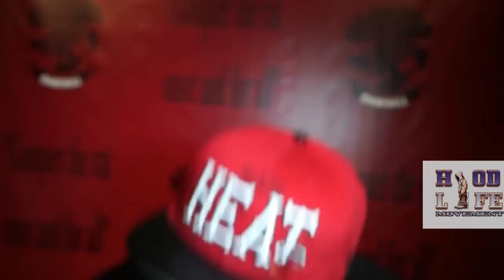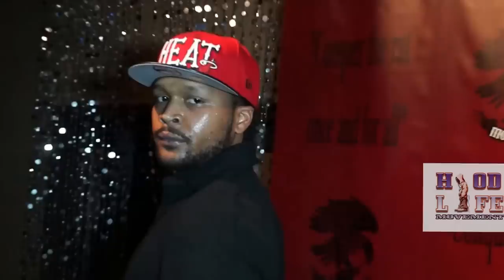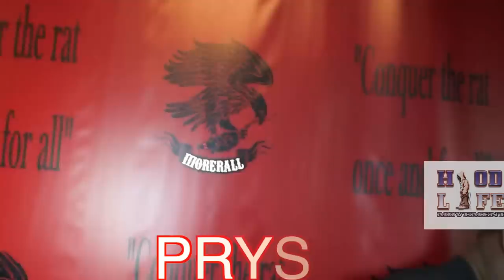Cory Gunz & Friends - Trailer - Hoodlifemovement Show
Cory Gunz & Friends Show Trailer - Ransum, Spazz 730, Joe lite, Melly Mel, Moreall, Guru, J-ea, Jaystarr